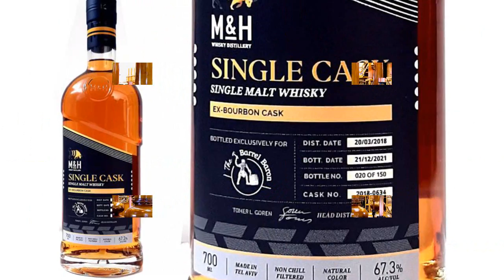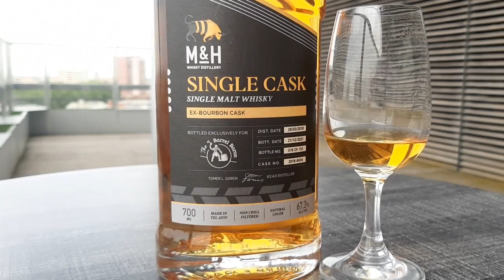Mark’s Whisky Ramblings 455: Milk & Honey 2018 Single Cask for the Barrel Baron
Mark Dermul, Belgian whisky blogger, tries a single cask from… Israel! He had the privilege of tasting this from Marcel in November last year. Not that Marcel needed Mark’s opinion to decide whether or not to bottle it. This whisky speaks for itself from the first to the last drop. But how nice that The Barrel Baron – who after all can still be considered 'a new kid on the block' – has gotten hold of this beautiful cask.